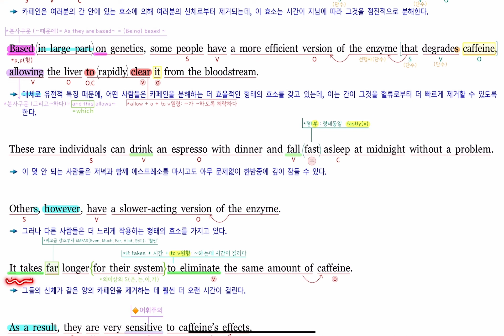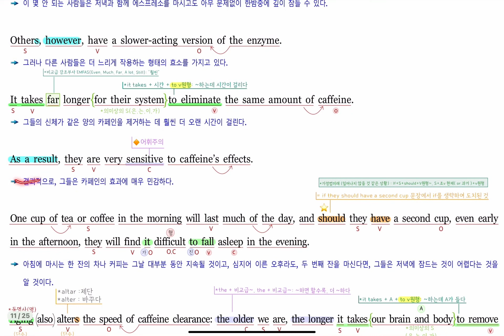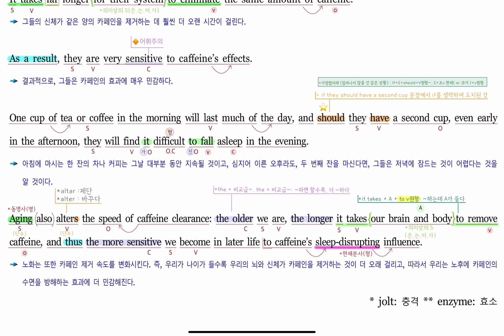2023년 9월 고2 모의고사 영어 30번 내신대비(빠르고 신속하게 그리고 정확하게 여러분의 복습시간을 아껴줄게요~) 아삭영어 손글씨정리 빠른마무리-아삭빠마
2023년 9월 고2 모의고사 영어 30번 내신대비(빠르고 신속하게 그리고 정확하게 여러분의 복습시간을 아껴줄게요~) 아삭영어 손글씨정리 빠른마무리-아삭빠마